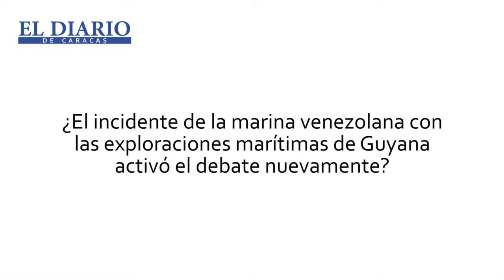Sadio Garavini: Hay una línea que trazó unilateralmente Guyana que nos encierra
Sadio Garavini explica que el gobierno nacional debe aprovechar el nuevo interés que tiene Guyana en negociar con Venezuela por los yacimientos marítimos de hidrocarburos en disputa; así señala que Guyana ha presionado internacionalmente porque le interesa la delimitación marítima mientras a Venezuela le interesa reactivar la reclamación del Esequibo dentro del marco del acuerdo de Ginebra.

"...Hay una línea que trazó unilateralmente Guyana que prácticamente nos encierra nuestra salida libre al atlántico y nos cernena centenares de miles de kilómetros cuadrados de áreas marinas y submarinas ricas en hidrocarburos y pesca". Además, Garavini hace énfasis en la necesidad de nombrar a un negociador permanente y precisa que Roy Chaderton está sobrecargado de responsabilidades.